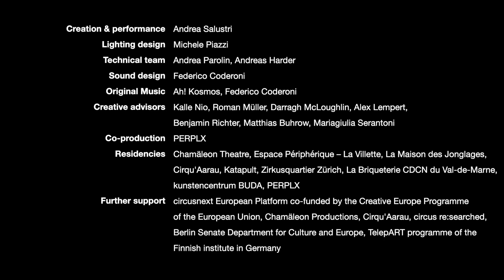MATERIA til Nøtterøy Kulturhus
Til Nøtterøy Kulturhus lørdag 25. februar 2023: Bli fascinert av den poetiske skjønnheten som den italienske kunstneren Andrea Salustri skaper i dette bemerkelsesverdige visuelle teaterstykket. Salustri utforsker det døde materialet isopor, og gir det liv på scenen. Vind, lys, farger og musikk som treffer deg rett i hjertet. Må oppleves for å forstå…

Andreas Salustri er en danser, koreograf, sjonglør, musiker og pyrotekniker fra Roma. Etter at Materia ble en stor suksess på Edinburgh Fringe Festival i sommer, presenteres forestillingen på London International Mime Festival, før Salustri kommer til Nøtterøy Kulturhus med isopor i kofferten. På scenen utforsker Salustri hvordan isopor i forskjellige former reagerer mot ulike elementer. I en fascinerende blanding av manipulasjon med vind og lufttrykk, tar isoporen seg på magisk vis over scenen og får hovedrollen i forestillingen. En suggererende verden åpner seg rett foran øynene til publikum. Poesien oppstår mellom lys og mørke, mellom oppdagelse og ødeleggelse.

Materia er uten språk og passer for hele familien fra 6 år.
Det forekommer bruk av strobelys i forestillingen. Forestillingen er støttet av Norsk Kulturråd.

Vår gave til deg! Vi feirer støtte fra Kulturrådet, og gir deg lav billettpris! Ta med hele familien!